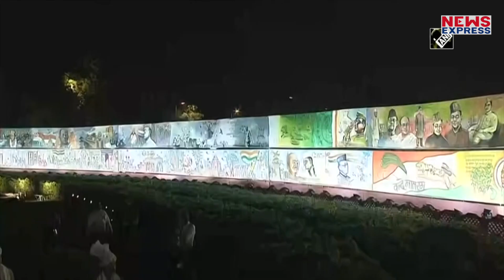इधर PM Modi ने राजपथ का नाम बदलकर 'कर्तव्य पथ' रखा, उधर Kangana Ranaut ने कह दी बड़ी बात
Bollywood actress Kangana Ranaut on September 08 arrived in New Delhi to participate in the inauguration of ‘Kartavya Path’. The actress expressed happiness on the inauguration of the path and said that it was Netaji Subhas Chandra’s international campaign that got India its independence. A 22-feet-tall Netaji Subhas Chandra Bose’s colossal statue will be unveiled at the India Gate, New Delhi on September 08 by Prime Minister Narendra Modi. She said, “I am not Gandhiwadi, I am Netaji Subhas Chandrawadi. People get troubled listening to this but everybody has their opinion. The struggle of Netaji and even Savarkar ji was completely denied. Just one aspect of the struggle was shown that we gained freedom only through strikes or Dandi march. But this is not true. Several people have given their blood. Netaji led a campaign internationally and drew the world’s attention to India’s pathetic condition. He participated in the second world war and build his own army.  This put a lot of pressure on Britishers.”